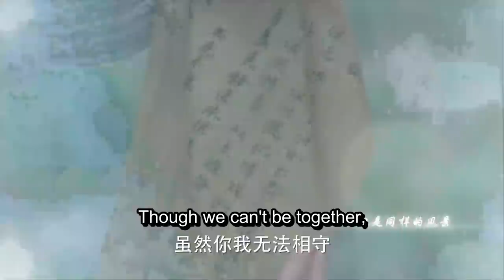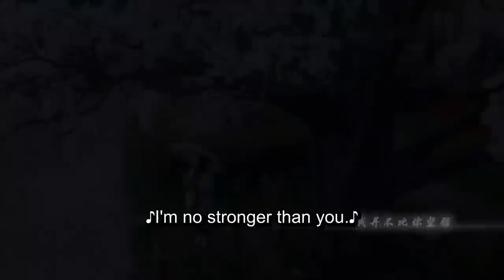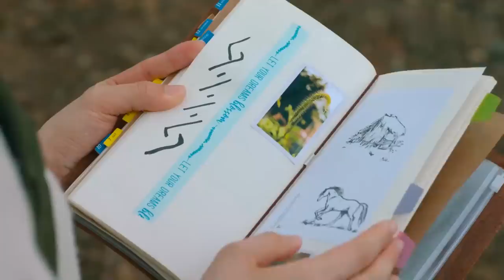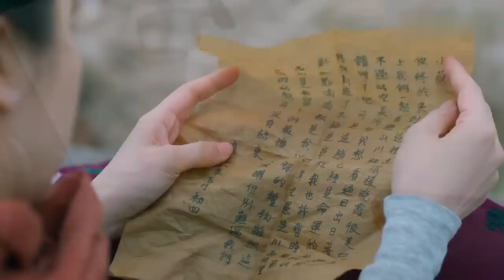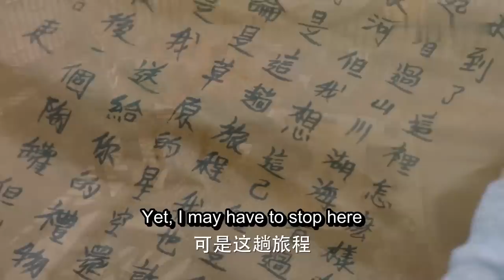【圆满重逢】大结局！少女和十三王子终于又在现代世界重逢了！实现了生生世世永远爱你的承诺【梦回|Dreaming Back to the Qing Dynasty❤甜剧贩卖机】E40-2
剧名【Drama Name❤】：梦回 Dreaming Back to the Qing Dynasty

【剧情简介】一个生活在21世纪的女孩子小薇，因为故宫里的一次迷路，遇到一个老妇人，受她指引，成功找到回家的路。当晚天文奇观“七月流火”出现后，小薇发现家中出现了一个穿着古装的陌生男人——十三阿哥胤祥。小薇与胤祥生活了一段时间，不经意间彼此相爱。因胤祥的消失，小薇便借由天文奇观土星伴月在故宫许愿能再次见到胤祥，结果却在故宫迷路，竟穿越时空回到了清朝，并身不由己地进入危机四伏的皇宫内院。
热情如火的十三阿哥、深沉内敛的四阿哥、命运多舛的小姐妹、威严的康熙皇帝，无数在史书中读过人物，带着各自的喜怒哀乐，纷至沓来。